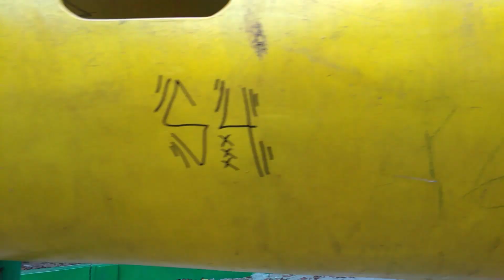Ariadne nag laro sa Playground